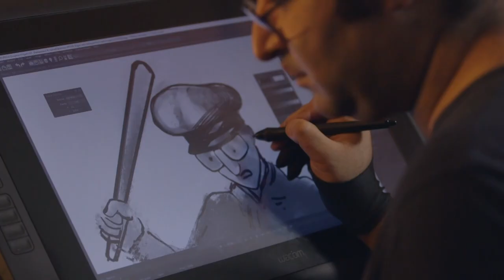Introducing Ensemble artist: Majid Adin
Iranian visual artist Majid Adin came to the original temporary Theatre of Hope, the Good Chance Dome in the Calais Jungle refugee and migrant camp, looking for shoes. Instead, he found community, art supplies and the creative inspiration to draw again.

Since arriving in the U.K. he has been a central member of the Good Chance Ensemble, and in October 2020 joined the Good Chance Board of Trustees. Through collaboration with the Good Chance Ensemble, Majid won a competition to create the official music video for Elton John’s 'Rocket Man', brilliantly re-contextualising the lyrics as a refugee’s journey to Europe through his animation.

He has since worked across the UK and internationally, with exhibitions at the House of Illustration and the Venice Biennale.

Good Chance is currently collaborating with Majid on his first graphic novel, 'Hamid and Shakespeare', to be published in April 2022 by Myriad Publications

Commissioned by The Space @thespacearts